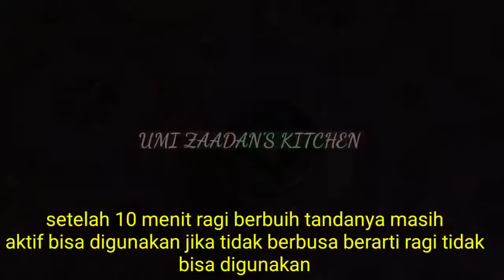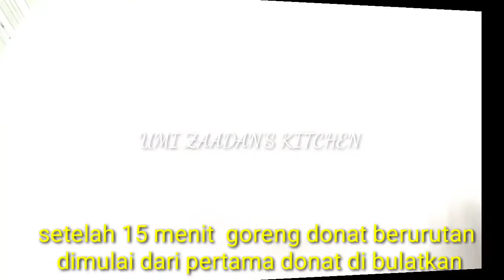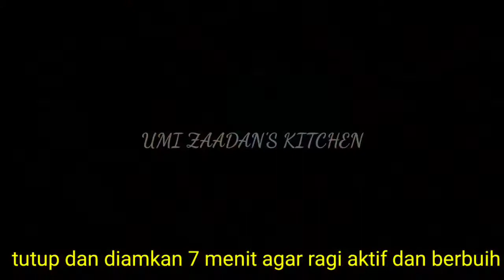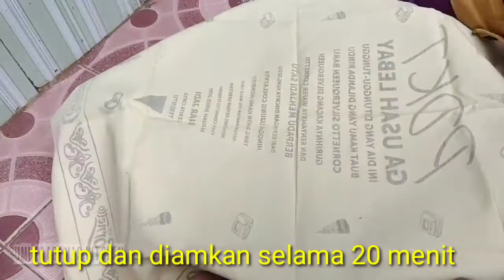7 RESEP MAKANAN BERBAHAN TAPE YANG WAJIB KAMU COBA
hai semua kembali lagi ya di chanel YouTube Umi Zaadan's Kitchen di video kali ini umi mau berbagi 7 resep ide makanan unik berbahan tape

Resep 1
Donat Tape
bahan bahan:
1 1/4 sdt ragi instan
1 sdt garam
75 ml/7,5 sdm air hangat

200 gr/20 sdm tepung terigu pro tinggi
100 gr/10 sdm tepung terigu pro sedang
3 sdm gula halus
1 btr telur
 1 sst/2 sdm susu bubuk
75 ml/7,5 sdm air biasa
1/4 sdt garam
2 sdm/40 gr mentega
100 gr tape singkong

Resep 2
Nugget Tape
bahan-bahan:
1/2 kg tape singkong
2 sdm/30 gr gula pasir
2 sst skm putih
1 sdt vanilla cair
1 btr telur
10 sdm/100 gr tepung terigu
100 ml air
3 sdm keju parut boleh juga memakai keju

Resep 3
Brownies Tape
bahan-bahan
200 gr coklat batangan
125 gr mentega
180 gr tape haluskan
Secukupnya tape untuk topping
125 gr gula pasir
3 butir telur
50 gr/5 sdm tepung terigu
1 sst susu bubuk dancow
2 sdm/25 gr coklat bubuk
1/2 sdt baking powder
Gula halus secukupnya

Resep 4
Gabin Tape
bahan-bahan
500 gr tape singkong
1 Bks cracker GABIN
1 sdm gula pasir
2 sdm tepung terigu

Resep 5
Churros Tape
bahan-bahan
1½ sdt ragi instan
1 sdt gula pasir
75 ml/7½ sdm air hangat
300 gr tepung terigu
3 sdm gula halus
1/4 sdt garam
225 ml susu cair
150 gr tape singkong
1/4 sdt garam

Resep 6
Perut Ayam
bahan-bahan
250 gr tepung terigu
100 gr tape singkong
2 btr telur
80 gr gula pasir
1 sdt ragi instan
¼ sdt garam
½ sdt vanila/vanili bubuk
½ sdt baking powder
125 ml air kelapa/boleh pakai air biasa

Resep 7
Bolu Tape
bahan-bahan
100 gr/2-3 buah tape singkong haluskan
2 btr telur
6 sdm/90 gr gula pasir
½ sdt sp
1 sst/4 sdm skm putih
9 sdm/90 gr tepung terigu kalo pake takaran gelas itu kira kira sebatas garis atas  gelas belimbing lebih sedikit ya bisa cek di video
1 sdm tepung maizena ga pake ga masalah
¼ sdt baking powder
¼ sdt vanili bubuk
50 gr/3 sdm margarin yg dicairkan

terima kasih 😘😘😘😘

Hi everyone, Wellcome back on Umi Zaadan's Kitchen YouTube channel, in this video, I want to share 7 recipes for unique food ideas made from tape.

Recipe 1
Donut Tape
materials:
1 1/4 tsp instant yeast
1 tsp salt
75 ml/7.5 tbsp warm water

200 gr/20 tbsp high pro wheat flour
100 gr/10 tbsp flour pro medium
3 tbsp powdered sugar
1 egg
 1 tsp/2 tbsp milk powder
75 ml/7.5 tbsp plain water
1/4 tsp salt
2 tbsp/40 g butter
100 gr cassava tape

Recipe 2
Nuggets Tape
materials:
1/2 kg of cassava tape
2 tbsp/30 g sugar
2 tsp white skim
1 tsp liquid vanilla
1 egg
10 tbsp/100 gr wheat flour
100 ml water
3 tablespoons grated cheese can also use cheese

Recipe 3
Brownie Tape
materials
200 gr chocolate bars
125 gr butter
180 g of finely ground tape
Enough tape for topping untuk
125 gr sugar
3 eggs
50 gr/5 tbsp wheat flour
1 tsp dancow milk powder
2 tbsp/25 gr cocoa powder
1/2 tsp baking powder
Powdered sugar to taste

Recipe 4
Gabin Tape
materials
500 gr cassava tape
1 Bks GABIN cracker
1 tbsp sugar
2 tbsp wheat flour

Recipe 5
Churros Tape
materials
1½ tsp instant yeast
1 tsp sugar
75 ml/7½ tbsp warm water
300 gr wheat flour
3 tbsp powdered sugar
1/4 tsp salt
225 ml liquid milk
150 gr cassava tape
1/4 tsp salt

Recipe 6
Chicken Belly
materials
250 gr wheat flour
100 gr cassava tape
2 eggs
80 gr sugar
1 tsp instant yeast
tsp salt
tsp vanilla/vanilla powder
tsp baking powder
125 ml coconut water / can use plain water

Recipe 7
Sponge Tape
materials
100 gr/2-3 pieces of cassava tape puree
2 eggs
6 tbsp/90 gr sugar
tsp sp
1 tsp/4 tbsp white skim
9 tbsp/90 gr of wheat flour, if you use a glass, it's about the top line of a starfruit glass, you can check it in the video
1 tablespoon cornstarch no problem
tsp baking powder
tsp vanilla powder
50 gr/3 tbsp melted margarine